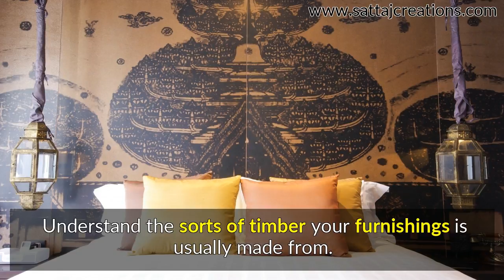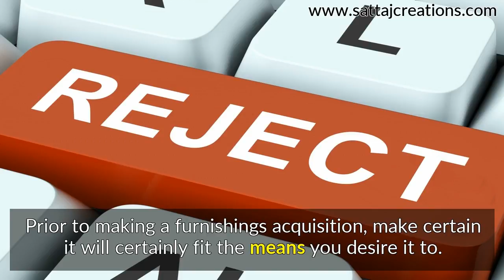Straightforward Actions In Order To Help You Much Better Understand Furnishings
Putting in the time essential to discover furnishings buying is crucial to understanding it. When you wish to conserve loan but obtain precisely just what you require, without giving up top quality that suggests doing your study.
Understand the sorts of timber your furnishings is usually made from. Various kinds of timber have various top qualities, so the very same furniture made from one sort of timber might be a lot tougher when made from a various sort of timber.
Open up as well as agitate any type of cabinets in a furniture prior to acquiring. You need to know exactly how well those cabinets are suitable right into the furnishings.
Consider your family pet scenario when purchasing furnishings. A residence without free-roaming pet dogs that is misting likely to remain by doing this is more secure for a great deal even more furnishings.
Prior to making a furnishings acquisition, make certain it will certainly fit the means you desire it to. As an example, you might truly such as a sofa, yet it might not operate in your living-room. You ought to ensure you recognize the dimensions of the sofa as well as the dimensions of your living-room.